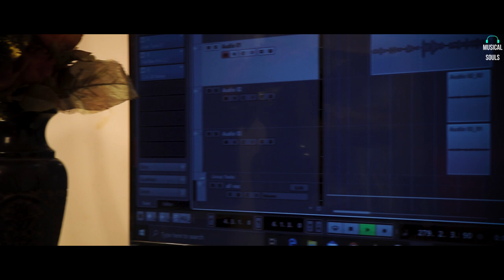Humnava mere || Jubin Nautiyal || cover by Saurabh Verma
Starmaker- @saurabh_omg

singer- Saurabh Verma
editing, mixing, mastering- Ashish Raitani

original credits:-
song: humnava mere
singer: jubin nautiyal
lyrics: Manoj muntashir
music label: T-series